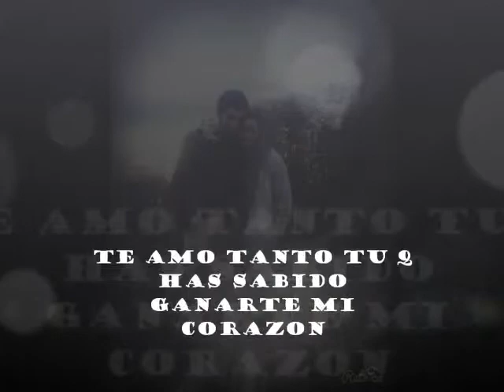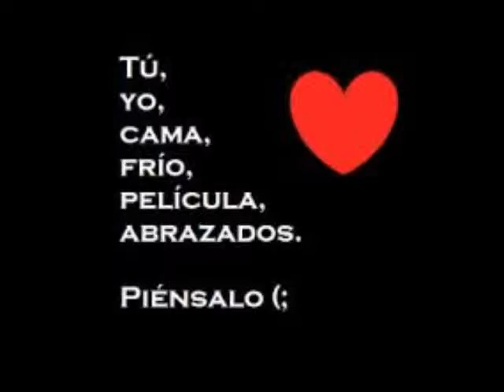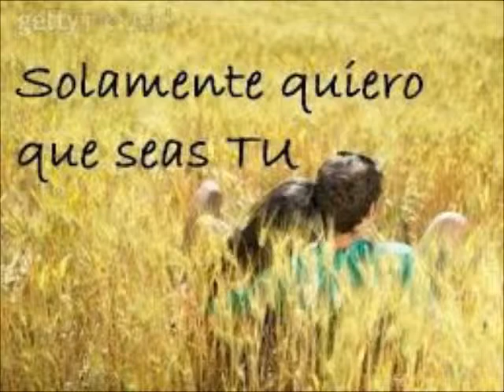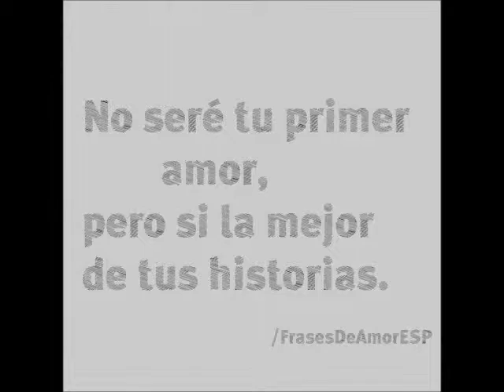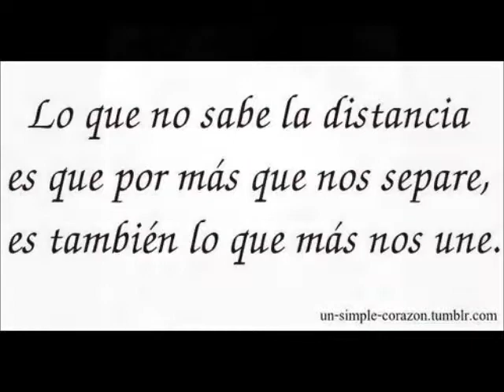Te amo muxo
aiiii bb legaste a el fondo de mi corazon bb